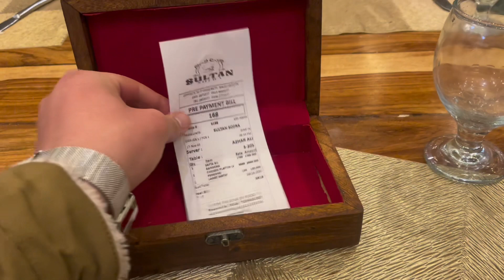Sultan restaurant quetta with friends